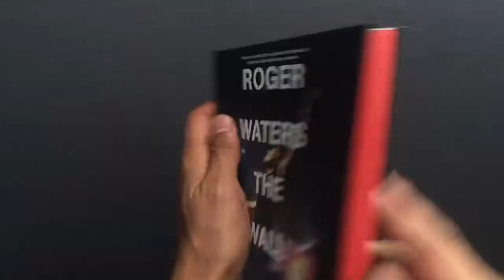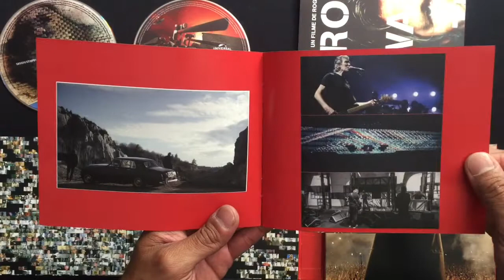The PINK FLOYD week 2021 Pt. 3.- ROGER WATERS - The Wall Ltd. Edition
ROGER WATERS - The Wall
Universal (2015)

Limited Edition Box:

- 2 Blu - ray
- 36 page booklet
- 4 artcards
- Poster